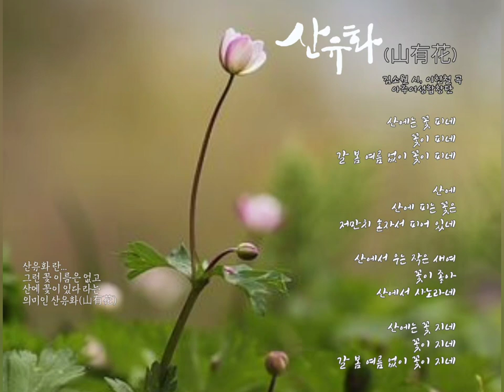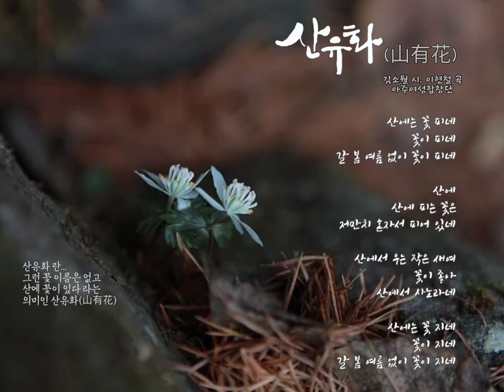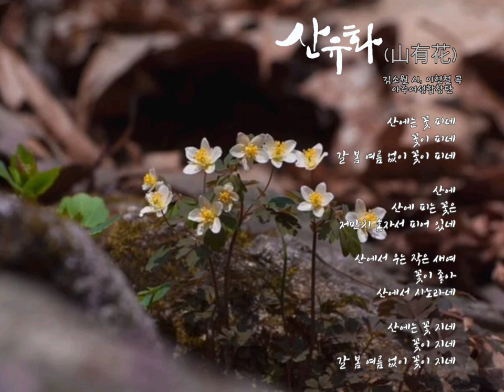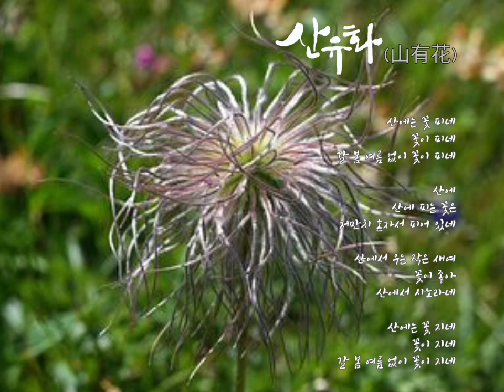아름다운 우리가곡 [산유화] 김소월 시, 이현철 곡, 아주여성합창단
📍산유화 란...
그런 꽃 이름은 없고 합니다.
산에 꽃이 있다 라는
의미인 산유화(山有花)

🎧아름다운 우리가곡
 [산유화] 김소월 시, 이현철 곡, 아주여성합창단

산에는 꽃 피네
꽃이 피네.
갈 봄 여름 없이
꽃이 피네.
산에
산에
피는 꽃은
저만치 혼자서 피어 있네.
산에서 우는 작은 새여,

산이 좋아
산에서
사노라네.
산에는 꽃 지네
꽃이 지네.
갈 봄 여름 없이
꽃이 지네.

KineMaster
CapCut
Inshot
VLLO
Video Maker
Power Direct
Background Eraser
Snapseed
글씨팡팡
멸치